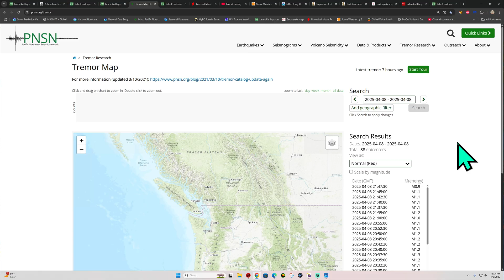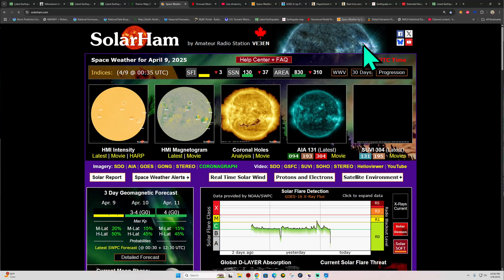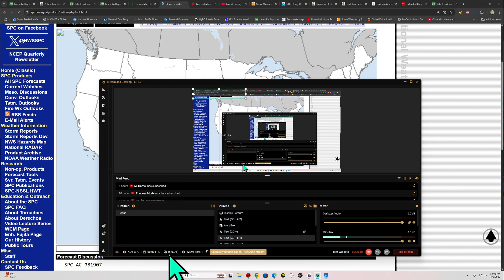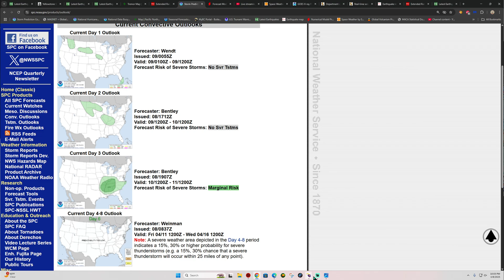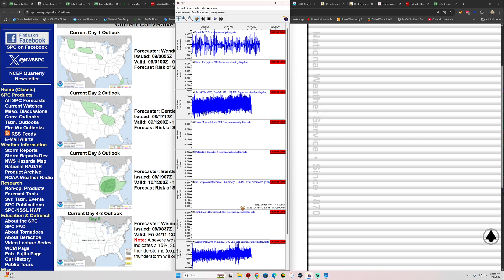Puente Hills Thrust Fault EQ activity today. Tuesday Night update 4/8/2025